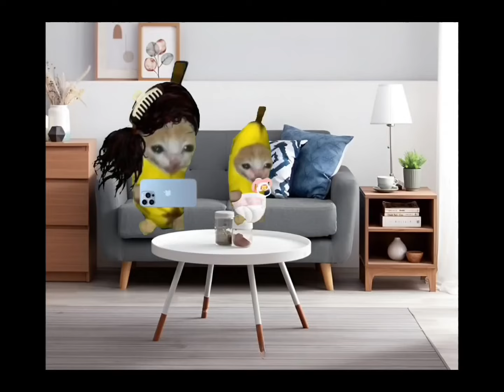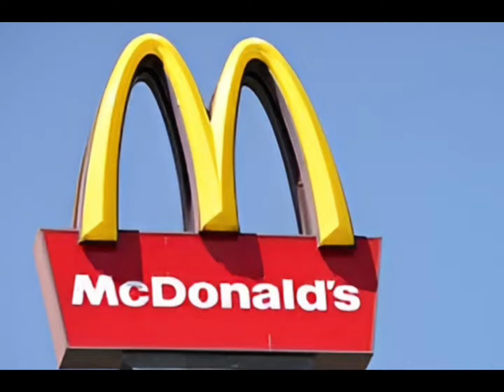Banana cat crying and el gato cat compilation